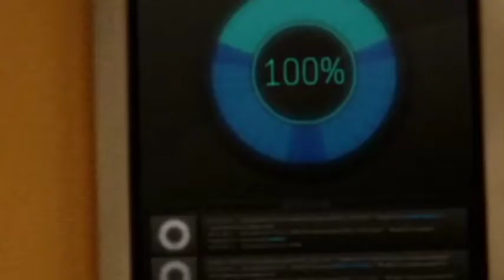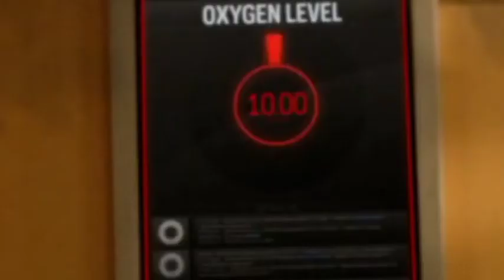Adam Lambert - Better Than I Know Myself Official Music Video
Music video by Adam Lambert performing Better Than I Know Myself. (C) 2011 RCA Records, a division of Sony Music Entertainment